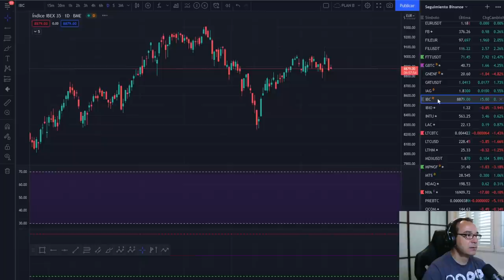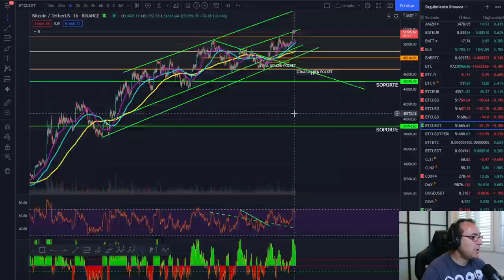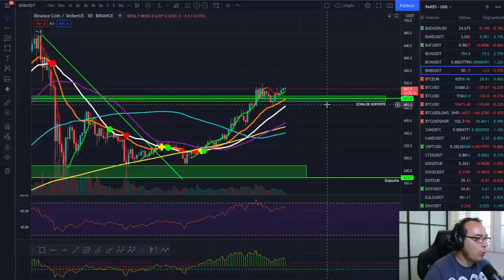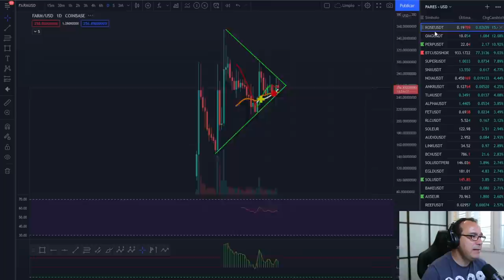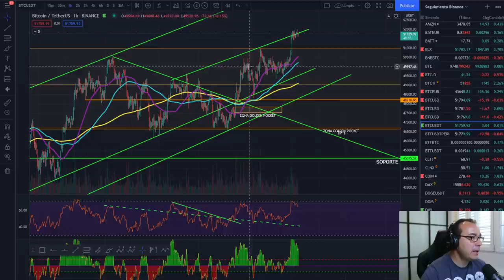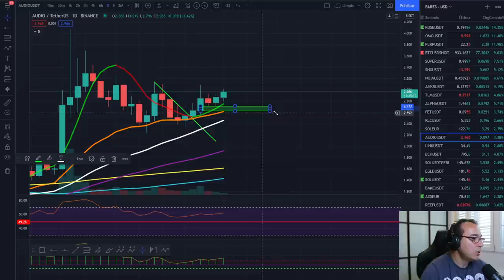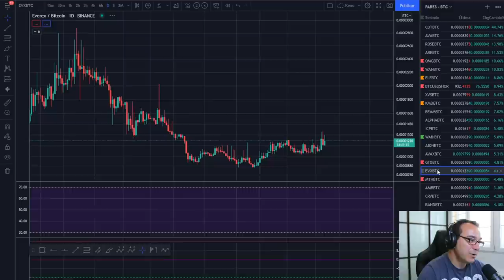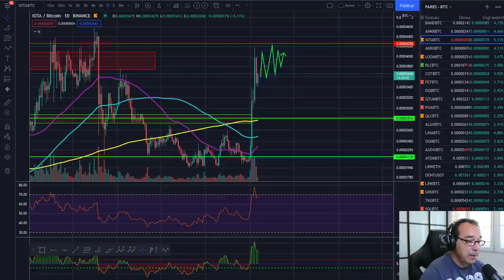🚀 BITCOIN💪💪💪 ¡BUENA APERTURA SEMANAL DE MERCADOS!🚩🚩🚩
EXCHANGES

🚀 BITCOIN💪💪💪 ¡BUENA APERTURA SEMANAL DE MERCADOS!🚩🚩🚩🚀 BITCOIN💪💪💪 ¡BUENA APERTURA SEMANAL DE MERCADOS!🚩🚩🚩🚀 BITCOIN💪💪💪 ¡BUENA APERTURA SEMANAL DE MERCADOS!🚩🚩🚩
Tu cuenta sin comisiones: